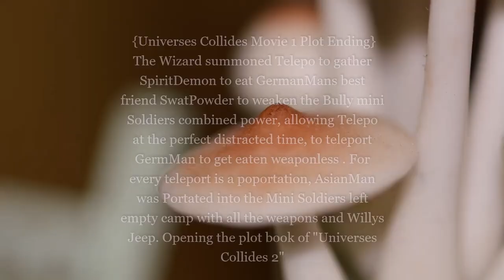Hermit Crabs eat Small Soldiers to save all the Universes Scene by Kasey Blain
I actually raised hermit crabs, to be live actors/actresses in my stop motion film project, Universes Collide. This scene is technically the ending to the main plot. Where the very first Lego-verse, Wizard summons, Telepo the teleportation creature, to find SpiritDemon Monster, whom is needed to seperate the 2 small soldiers who are too strong together. This video, is the scene where unlikely heros, team up, and get SpiritDemon Monster the opportunity, where, you see him, cast his magic and eat SwatPowder, the best friend of GermanMan, this catches GermanMan off guard, and allows Telepo to teleport GermanMan to the HermitCrab-verse unarmed. Where the HermitCrabs, feast on GermanMan ending the major plot of needing to stop the small soldiers from pranking the universes creator, Kusic Tokejauna to death, where all universes would have purged into a black hole, and nothing would have existed or had a legacy or history, if the small soldiers, succeeded. This video , the good guys [though SpiritDemon Monster technically was a bad guy, he knew he wouldn't exist if he didn't become a hero at this time in need] The video you can click that pops up on this video, will link you to the first scene that silent film shows the story line and how this goes together. Hopefully once everyone gathers and adds this together, the talent points will rain in for me, and people will see there's something cool, unique , happened with my film project here. {wish I knew how to put this together more obvious for you. But I don't know how to keep it a bonus talent, by mute figures, motion to tell the story, making the artist skill a stunt trick. and keep it that , without, ruining the point. Technically me explaining in the description, is me cheating, but when I realized how small my shoots came out, I realized, I had to have some narrator involved.} [One day , I might dub over and do a artist talks about the scenes, live thru out the chapters] But at this point of this seemingly not as successful as I had expected. I mean, I am crazy for I really thought this would of been a smash hit. But I guess , I actually suck? I wanted this to pay me so much, and I guess it was a silly idea. I wanted the minimum to get noticed by some media industry and get me a career in music, film. and still hope this project functions as a application to get me in the field. Any help would amazing. I hope at the very least, People enjoy it, and have fun watching it with their friends. That is a goal. {Sad to say, I got lost, and life took me off course, and sadly, the majority of my movie, that I was so proud of, turns out, never made it out of my head at all. There's a legendary story plot that was huge more, that after sharing many vids here, I come to realize, I spent more time, fantasizing about the creation, and never filmed it out. and It's likely because that story line is far more complex and complicated and I don't even know how to get it out yet. Not by myself anyways. and yeah , want to point out the entire project of Universes Collide was 100% done by me alone, head to toe , story, camera shoots, music making, editing, build up, review and enjoying for years , before thinking it worthy of sharing ] [Just wish I was better at the social media and seo, and make attractive, algorithm , and being a Youtuber, that people fan. and I think if people followed me start to finish. They would have been into what this is. I admit, being in the wrong place in my life, to begin this channel. But for fear of it never getting out, like something happen to me. I rushed it into this channel. SO it is what it is.